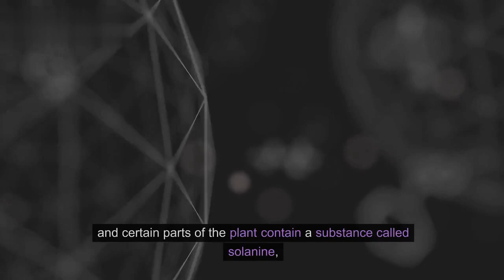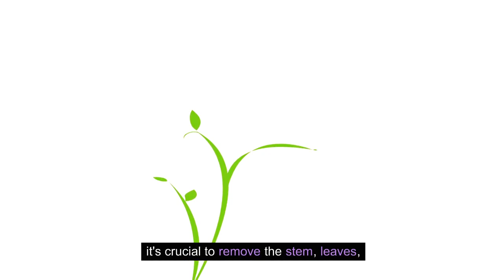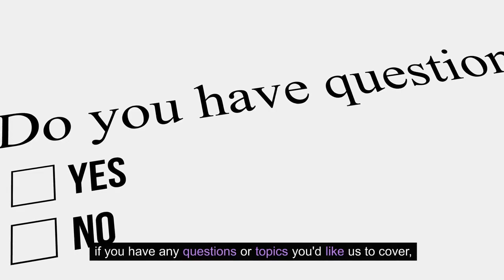Can dogs eat tomatoes | Can dogs eat tomator | Can dogs eat tomato | Can dog eat tomato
🔴 ** MY PRODUCTS **
Can dogs eat tomatoes
Can dogs eat tomator
Can dogs eat tomato
Can dog eat tomato

Welcome to the agricuture max where We Discuss The Knowledge About World Like agriculture, crops and machines.